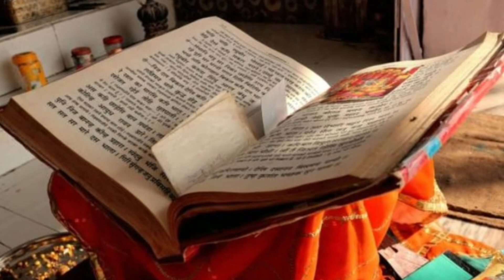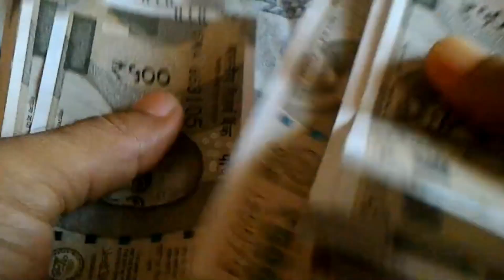शनिवार को इन 2 चीजों को भूलसे भी छूना नहीं चाहिए दरिद्रता आती है | Vastu tips shaniwar